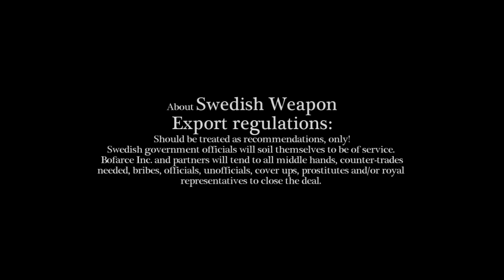Bronze Warrior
Bronze Warrior - Retro Guns product line proudly presents:

GIIA Recoiling Gun - MPHRCG (Multiple Purpose Heavy Recoiling Carried Gun) system.

Environmental Friendly - Only recycled material used
Pure Iron balls 12 pounder shots
400 years of experience, field tested in the most extreme environments.